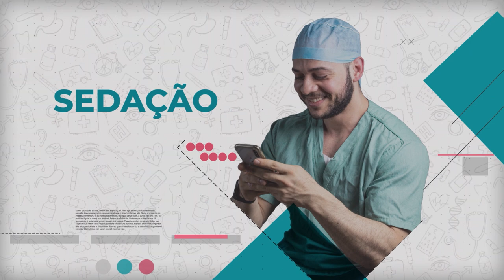Vomitei no momento da intubação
Caso queira ficar por dentro de mais temas sobre sedação, recomendo fortemente que clique no

Nesse vídeo vou contar porquê vomitei no momento a intubação.